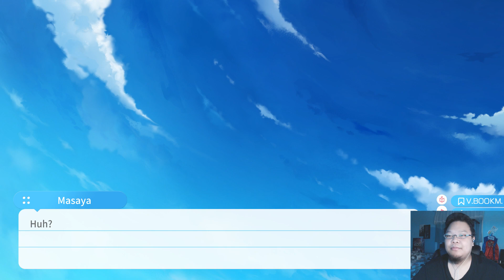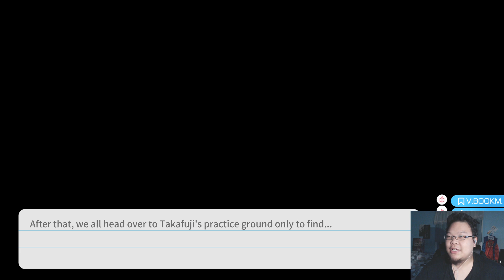Golden Week Has Begun - Aokana: Four Rhythm Across the Blue Part 8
This is my playthrough of Aokana: Four Rhythm Across the Blue on Steam. This visual novel is gorgeous and the character design are beautiful. Aokana: Four Rhythm Across the Blue have a very slow start, but the routes are good.

Aokana: Four Rhythm Across the Blue Wikipedia:
Aokana: Four Rhythm Across the Blue, known in Japan as Ao no Kanata no Four Rhythm (蒼の彼方のフォーリズム, Ao no Kanata no Fō Rizumu, subtitled Beyond the sky, into the firmament), officially abbreviated as Aokana (あおかな) and translated as Four Rhythm Across the Blue, is a Japanese adult visual novel developed by Sprite and released for Windows on November 28, 2014. The game was ported to the PlayStation Vita, PlayStation 4, and Nintendo Switch. A manga adaptation began publication in Comp Ace magazine in October 2015. A spin-off mobile game was released in October 2016, while a sequel and a visual novel spin-off were announced for production but have since been put on hold. An anime television series adaptation, produced by Gonzo, directed by Fumitoshi Oizaki, and written by Reiko Yoshida aired between January and March 2016. Crunchyroll and Funimation co-released the anime television series on Blu-ray in North America in 2018.